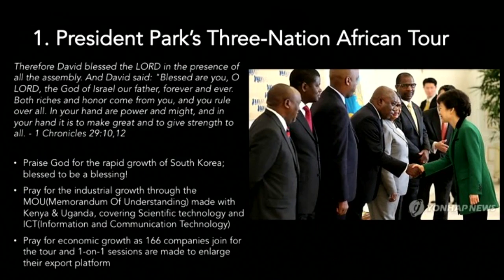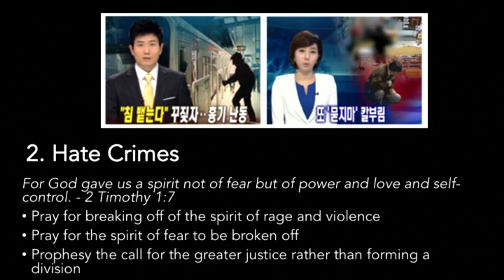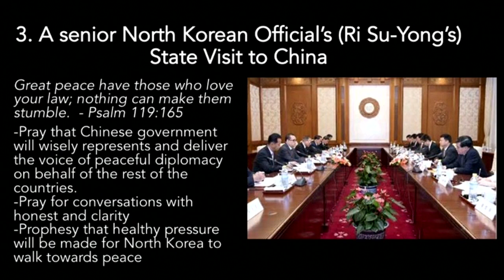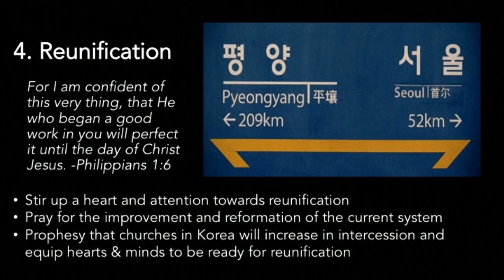K1 Prayer (W, 6/1/2016) by Michelle Kwak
Team: Michelle Kwak (praise leader, acoustic), Judy Bohyun Kim (prayer leader, vocal).

- Videostream Production Team: Susy Park & Michelle Chaewon Kim